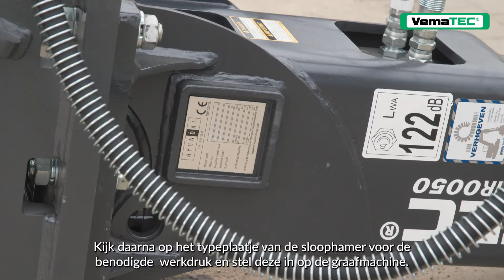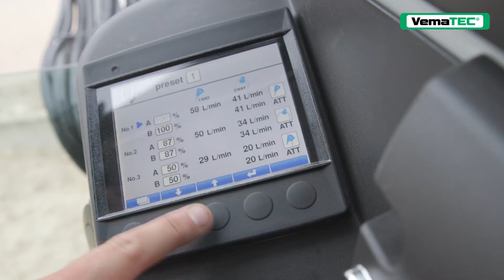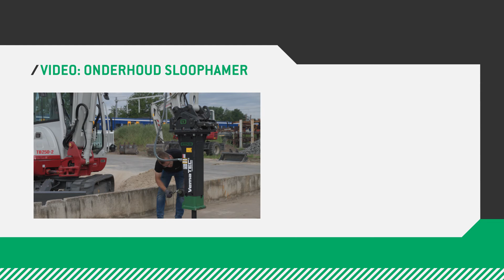Hoe koppel ik een sloophamer aan mijn graafmachine? I INSTRUCTIE NEDERLANDS I VemaTec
In deze video leggen we je uit hoe je een VemaTec sloophamer koppelt aan een graafmachine. We laten zien hoe je de sloophamer met de hydraulische snelwissel vast maakt aan de giek. En ook leren we je hoe je de slangen aan de graafmachine koppelt.

Zorg er bij het aan- en afkoppelen van de VemaTec sloophamer voor dat deze altijd op een vlakke en schone ondergrond ligt en dat de assen en de bussen schoon zijn.

Wil je na het zien van deze instructievideo meer weten over het onderhoud van een VemaTec sloophamer? Kijk dan ook eens naar deze video:

Wil je meer info over VemaTec uitrustingsstukken? Kijk dan op

Item Title:
Happy Corporate

Item ID:
37152693

Item Purchase Code:
7e95aa17-ac61-48d2-93dd-e01f13a06609